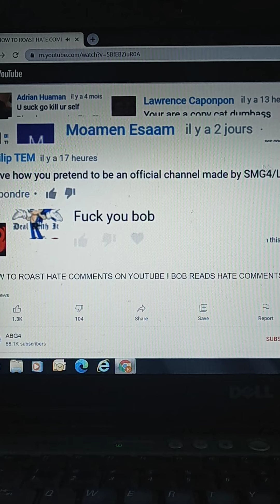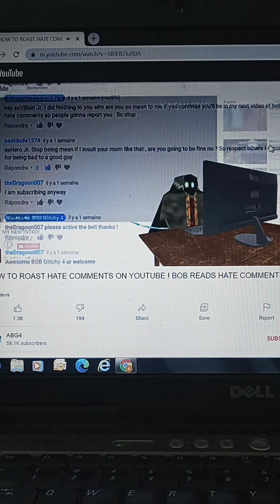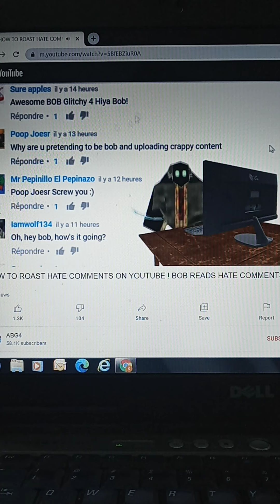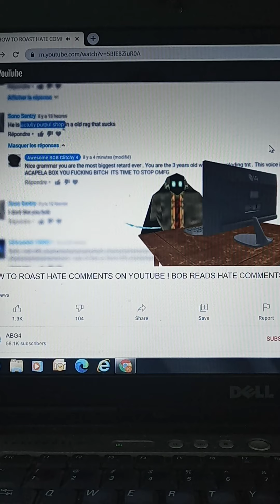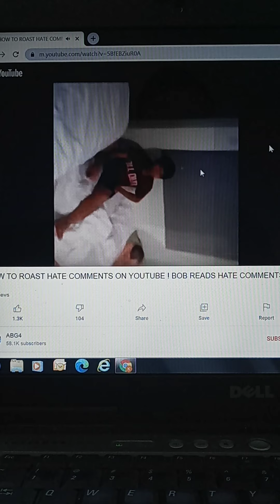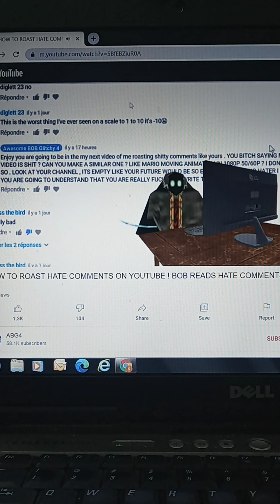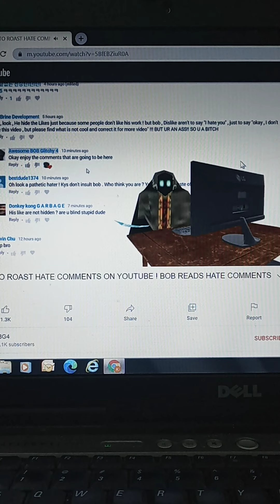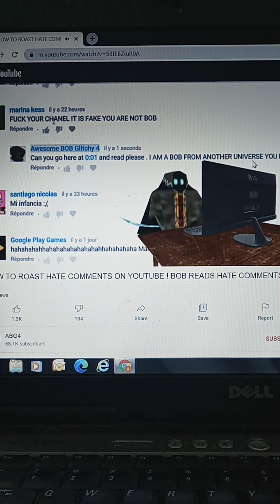abg4 bob reads hate comments reaction part 3